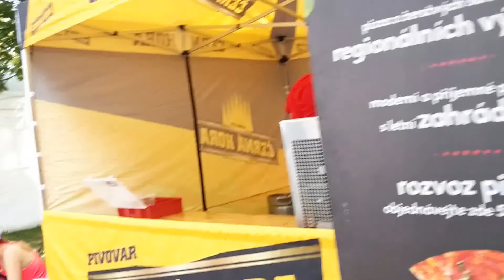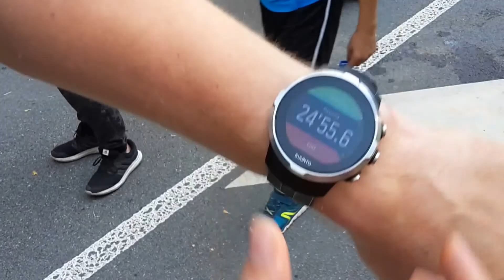Blanenska desitka 9.9.2017 - 10 km (5+5) relay race barefoot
Moje prvé štafetové preteky a prvé aj v zahraničí - v susednom Česku. Organizácia na výbornú, krásne prostredie, milé mestečko Blansko. Spolu so Stanleym sme si rozdelili 10 km trať na polovicu. :) Podaril sa mi osobáčik na 5 km. Mala som obrovskú radosť.
My first relay race and abroad - in the neighboring Czech Republic. Organization was an excellent, beautiful conutry, nice town Blansko. Together with Stanley, we split the 10 km track in half. :) I got my personal record for 5 km. I had a great joy.